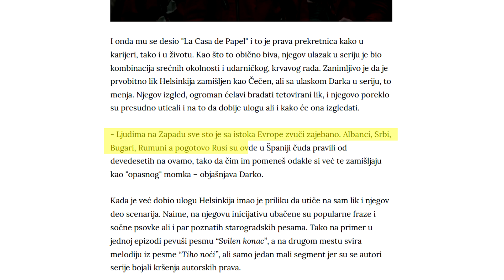EP. 8 Srbija u stranim serijama - La Casa de Papel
U stranim serijama i filmovima srpski likovi su obično nekakvi banditi, što je slučaj i u španskoj seriji La Casa de Papel.

Autor teksta: Filip Kojić
Glas: Filip Kojić
Video klip: Filip Kojić